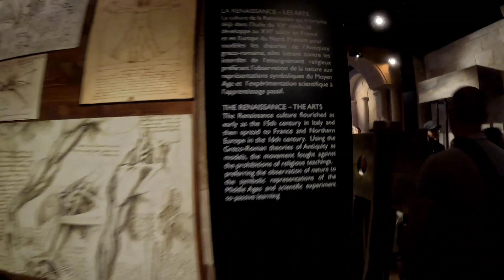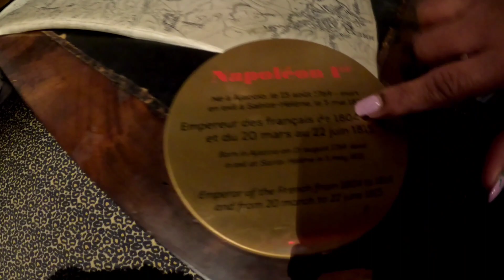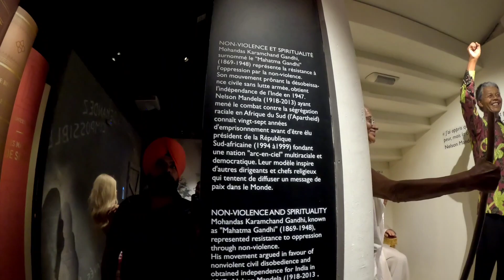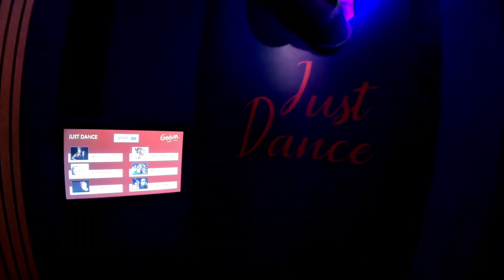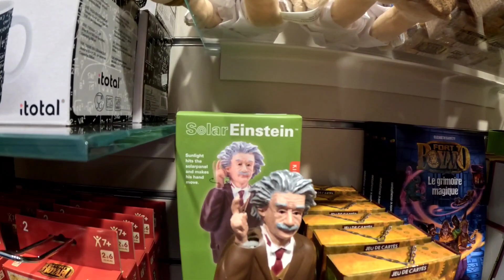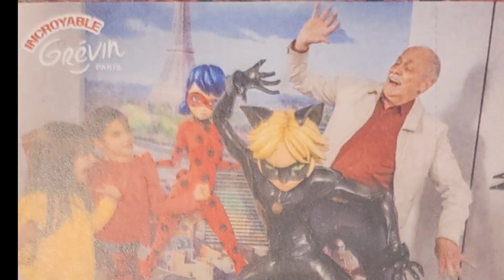ਪੈਰਿਸ ਦਾ ਗ੍ਰੇਵਿਨ ਵੈਕਸ ਮਿਊਜ਼ੀਅਮ - Grevin Wax Museum Paris - A to D 46